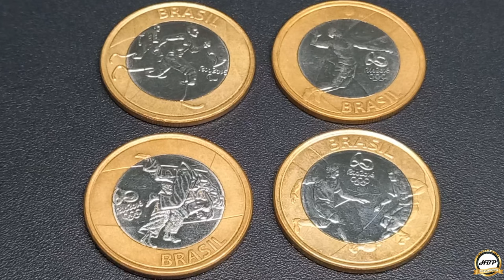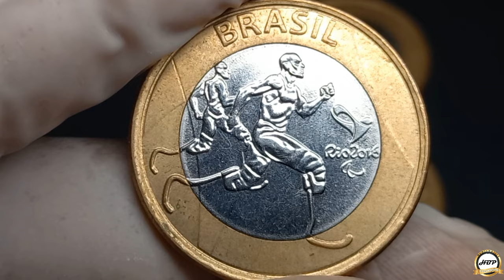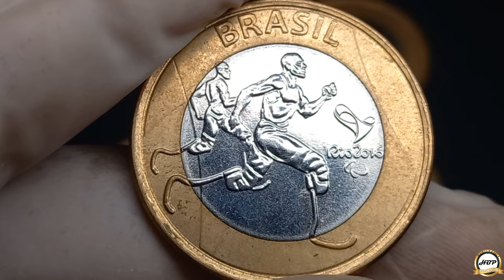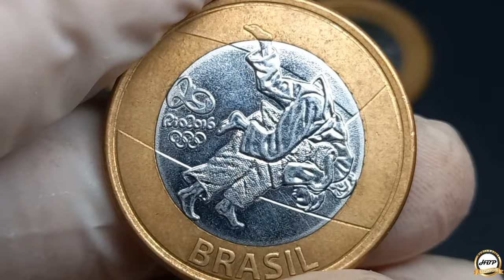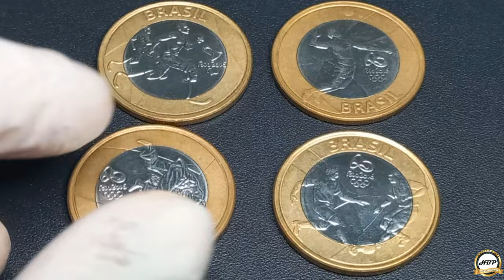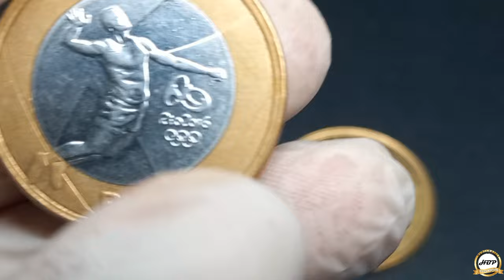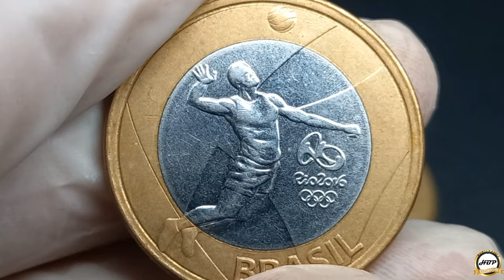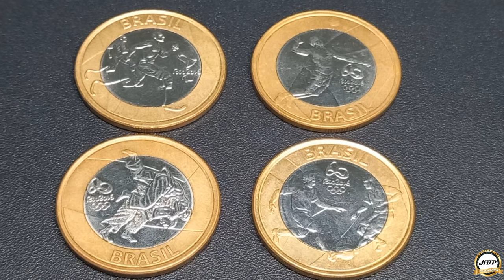Moedas de 1 real comemorativas dos jogos olímpico e paraolímpico Rio 2016, valor atualizado 2024.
Moedas de 1 real comemorativa dos jogos olímpico e paraolímpico Rio 2016 valor atualizado 2024.
Olá amigos e amigas seja todos bem-vindo ao nosso canal numismática hbp coleção, essas são as quatros moedas olímpicas e paraolímpica do terceiro lote fabricadas no segundo semestre no ano 2015 e que tem valor considerável para colecionadores pela escassez de encontrar no troco.